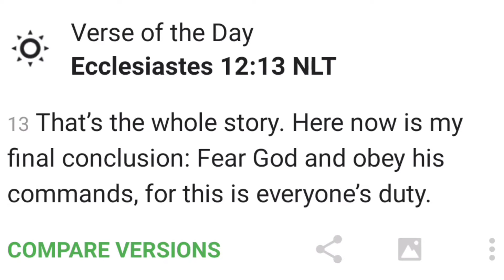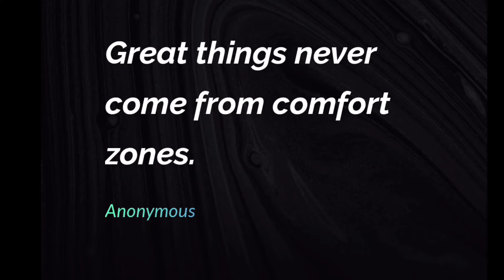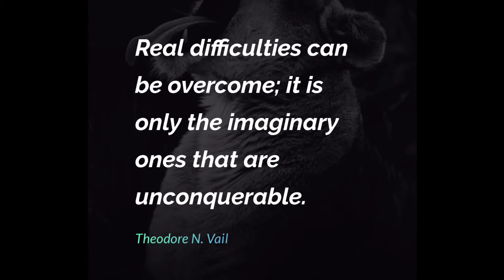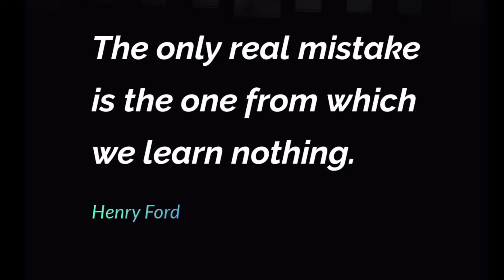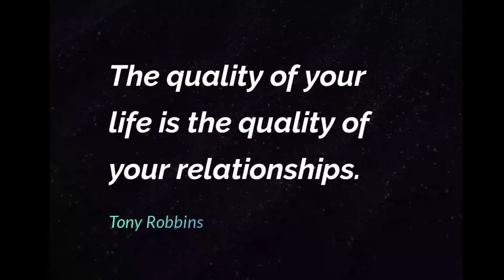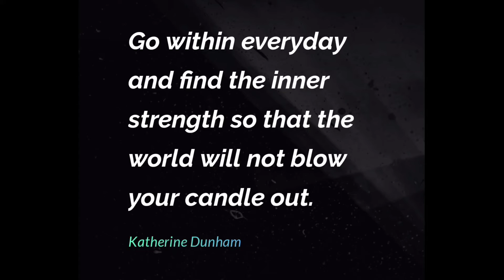|•| FEAR AND OBEY AND KNOWING THE DIFFERENCE |•|